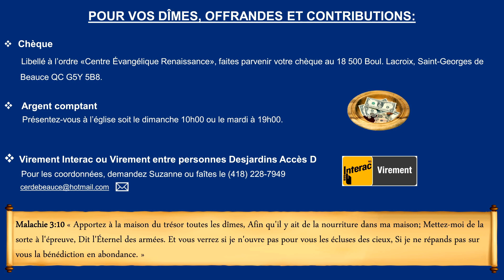Nous avons tout en Jésus-Christ. Pasteur LUC FORTIN dimanche 4 juin 2023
Le Centre Évangélique Renaissance, membre des APDC (Assemblées de la Pentecôte du Canada), est une église chrétienne qui partage la parole de l'évangile de Jésus-Christ.

Elle est située à Saint-Georges-de Beauce dans la province de Québec.
Luc Fortin en est le pasteur principal.

Horaires des assemblées:
- Dimanche : 10h00
- Mardi : 19h00

Centre Évangélique Renaissance
18500, Boul. Lacroix
St-Georges-de-Beauce, Qc

Bienvenus à tous, que Dieu vous bénisse !